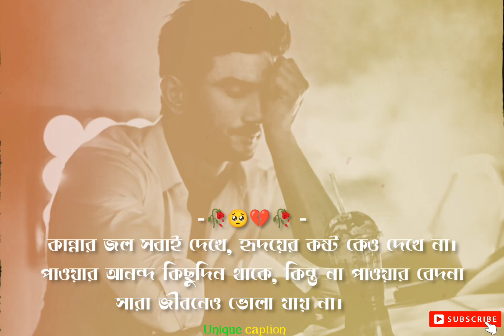না পাওয়ার বেদনা সারা জীবনেও ভোলা যায় না।/Best Bengali caption/Facebook caption/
কান্নার জল সবাই দেখে, হৃদয়ের কষ্ট কেও দেখে না।
পাওয়ার আনন্দ কিছুদিন থাকে, কিন্তু না পাওয়ার বেদনা সারা জীবনেও ভোলা যায় না।

আমাদের ভিডিওগুলো যদি আপনার ভালো লেগে থাকে

❤️ ধন্যবাদ ❤️

bangla quotes
bangla Typography bangla Status
Sad Status
sad quotes
Sad love status
instagram Status
alone Status
broken Love
breakup Status
ফেসবুক স্ট্যাটাস
ফেসবুক স্ট্যাটাস বাংলা
শট ফেসবুক স্ট্যাটাস
ফেসবুক স্ট্যাটাস ২০২৩
নতুন ফেসবুক স্ট্যাটাস
২০২৩ কষ্টের ফেসবুক স্ট্যাটাস
Koster Facebook status Bangla
New shot Facebook status
Love facebook status
কষ্টের ফেসবুক স্ট্যাটাস ২০২৩
নতুন ফেসবুক স্ট্যাটাস ২০২৩
বাংলা ফেসবুক স্ট্যাটাস
লাভ ফেসবুক স্ট্যাটাস
Facebook Status
Facebook Status Bangla Facebook Status Bengali
Sad bangla Facebook status 2023
New Sad facebook status Update Facebook Status
New fb Status 2023
fb status